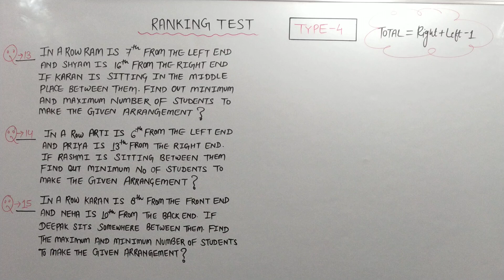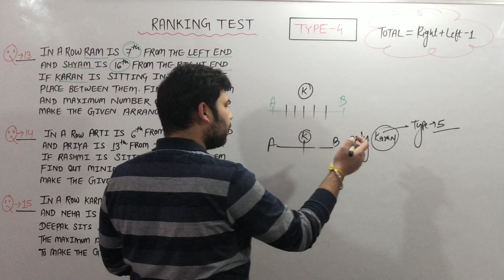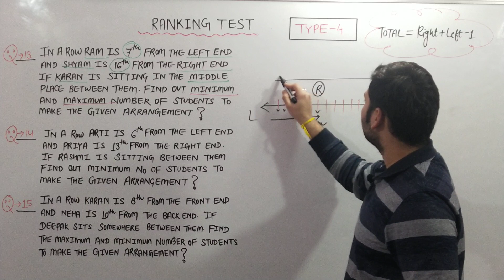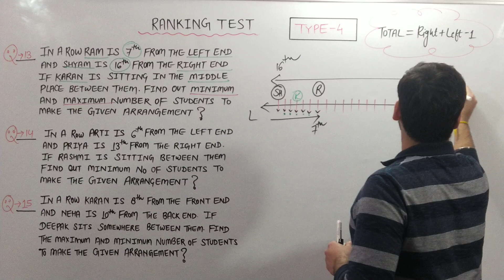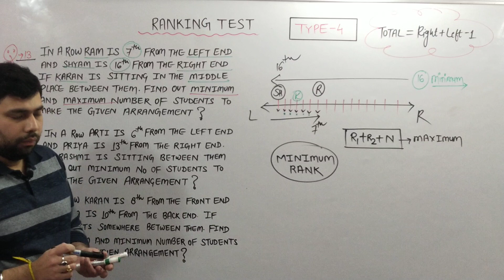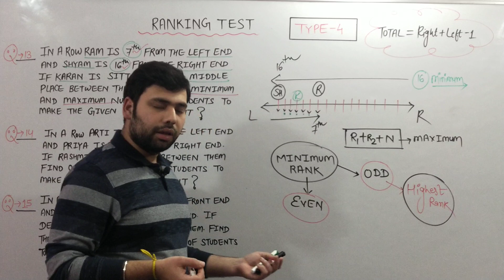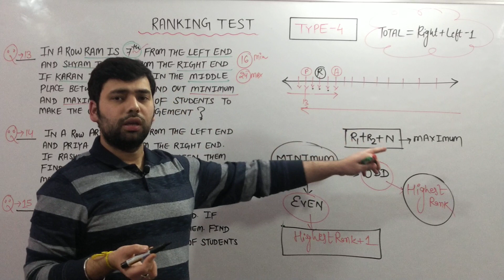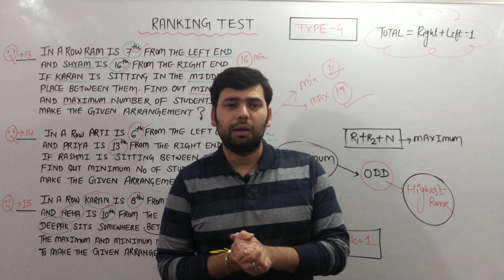RANKING TEST I LECTURE - 4 I SCIENCE BY KETAN SIR I REASONING BY KETAN SIR I MATHS BY DALIP SIR.